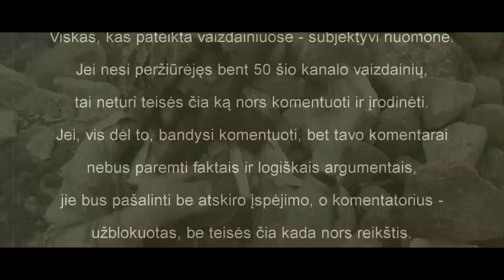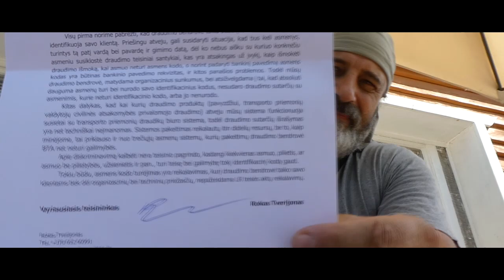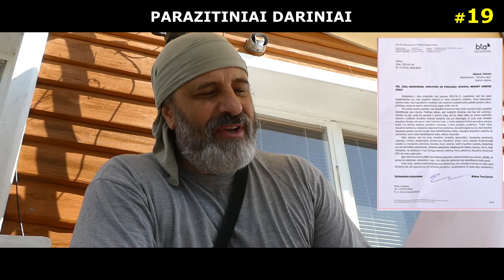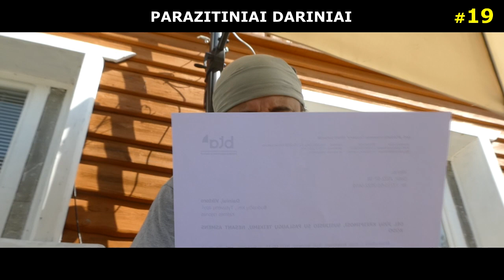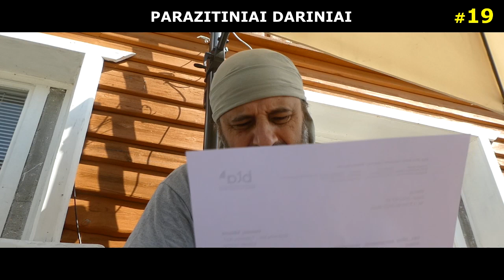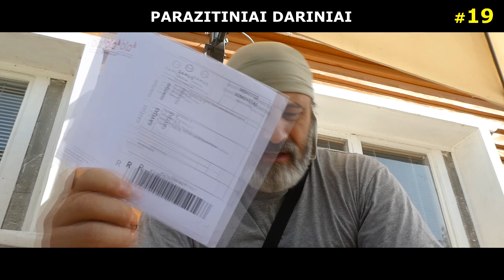Parazitiniai dariniai #19. Taigi - nedraudžia(ma)...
SUBJEKTYVŪS PAMĮSLYJIMAI
    DĖMESIO!  SVARBIAUSIAS APRAŠO SAKINYS:

   Manau, kad vieną reikalą DAvedžiau iki logiškos pabaigos.
   Taigi, dalykai, kurie neįmanomi - neprivalomi!